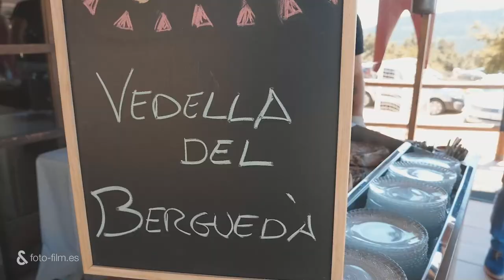Foto&Film - Maria&Jordi - 2022 / Fotoandfilm / Fotofilm / Berga / Berguedà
Maria y Jordi hace tiempo que preparan su gran día y... ¡por fin ha llegado!
En la ceremonia aparecen juntos y sobre ruedas... ¡en Masia Puigventós hace un día espectacular!
El banquete al aire libre y a cargo del catering Les Alzines... ¡no falta de nada!
¡Y acaba con un fin de fiesta con una de las mejores puestas de sol!